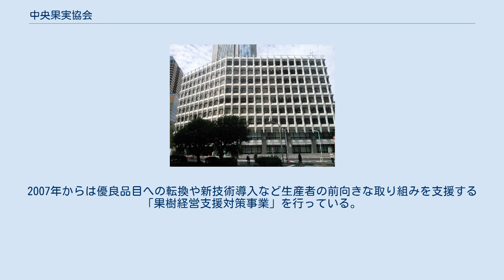中央果実協会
公益財団法人_(内閣総理大臣認定)
公益財団法人中央果実協会（ちゅうおうかじつきょうかい）は、果実基金制度の実施を目的に設立された公益法人。
1972年に財団法人中央果実生産出荷安定基金協会（農林水産省生産局所管）として設立され、2012年に公益財団法人中央果実協会に移行・名称変更した。
 2010年3月9日、「事業仕分け (行政刷新会議)第2弾」において、仕分け対象枠の公益法人に選定された。
 果汁飲料等の加工需要の増加や、温州みかんやりんごをはじめとする生産過剰時の需給調整を目的とし、主な果実生産県に1970年代に国の補助事業による果汁工場が設けられた。
 原料用果実の取引の安定を図るため、1972年8月に加工原料用果実価格安定制度が創設、同年9月に実施団体として財団法人中央加工原料用果実価格安定基金協会および13の県に社団法人県加工原料用果実価格安定基金協会が発足した。
1975年には財団法人中央果実生産出荷安定基金協会に改組（府県組織も同様）。
2001年からは、生果を対象として価格補填を行う経営安定策や、消費拡大策「毎日くだもの200グラム運動」を実施。
2007年からは優良品目への転換や新技術導入など生産者の前向きな取り組みを支援する「果樹経営支援対策事業」を行っている。